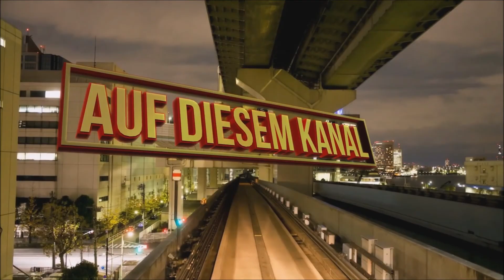► Stardew Valley #36 Die Hühner sind los (German / FULLHD)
Dein Großvater hat dir sein altes Farmgrundstück in Stardew Valley hinterlassen. Ausgestattet mit Werkzeugen, die ihre besten Tage hinter sich haben, und ein paar Münzen beginnst du ein neues Leben. Kannst du von dem leben, was dir das Land zu bieten hat und die überwucherten Felder zu einer